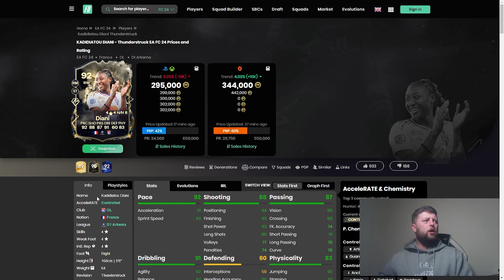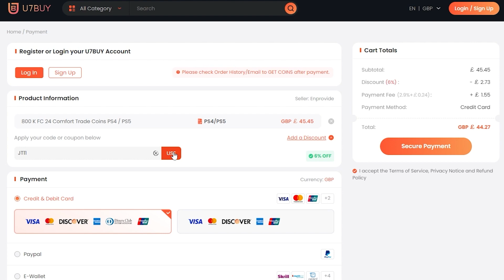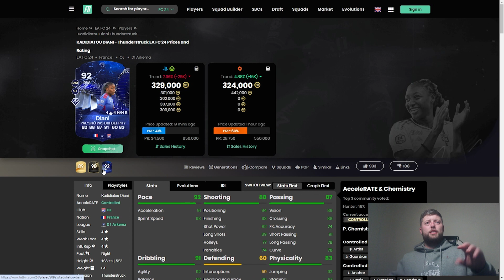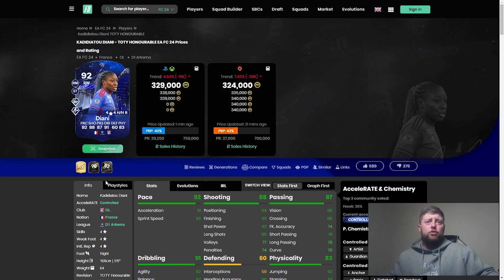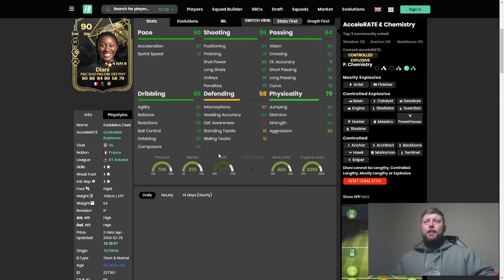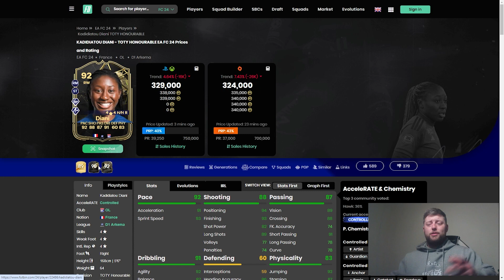90 IF Diani Player Review - EA FC 24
90 IF Diani Player Review - EA FC 24